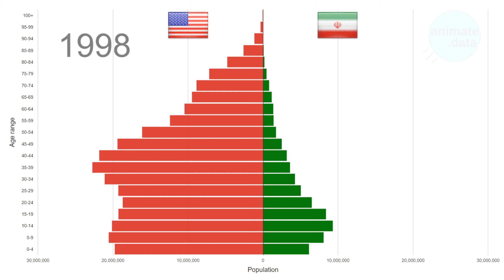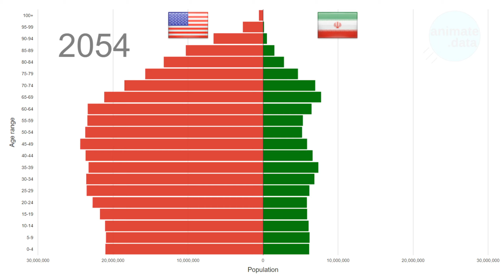USA vs Iran Population Pyramid 1950-2100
This is an animated population pyramid comparison of USA and Iran's total population by five year age bands from 1950 to 2100. Data from 1950 to 2020 are estimates and data from 2021 onwards are projections. Both are prepared by the UN Department of Economic and Social Affairs in their 2019 Revision of World Population Prospects. The full data source citation can be seen below. They have many other interesting data sets displaying key demographics indicators for various groups and areas of the world.

I hope you found this population pyramid entertaining, beautiful and informative to watch. I have many other population pyramids on my channel, and take requests if there is any specific country or region you would like to see alone (with male/female splits) or compared. I also have many other animations on my channel including: bar chart races, stacked bar charts, line charts, bubble charts, maps, choropleth maps with others in development.

Data Source: Data Source: United Nations, Department of Economic and Social Affairs, Population Division (2018). World Urbanization Prospects: The 2018 Revision, Online Edition.